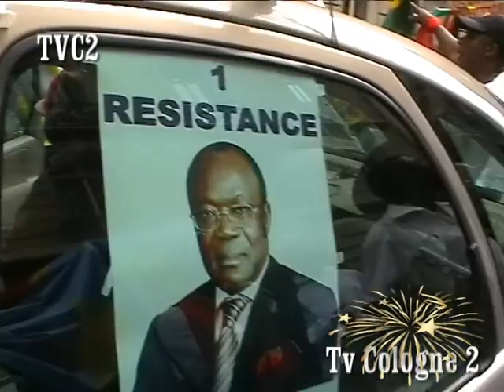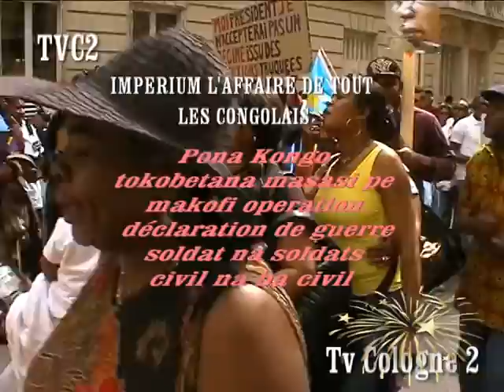APARECO EUROPE : NON AU SOMMET DE LA FRANCOPHONIE SUITE ET FIN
LES PROPOS TENUS N'ENGAGENT QUE LES AUTEURS.

REMERCIEMENTS: EGO DE COLOGNE , MAJOR TITHO , COLONEL SELIKI ,

4 SAISONS , ZADICK NOVA , ODON MBO , BOKETSHU 1ER ,  MARTIN SALI